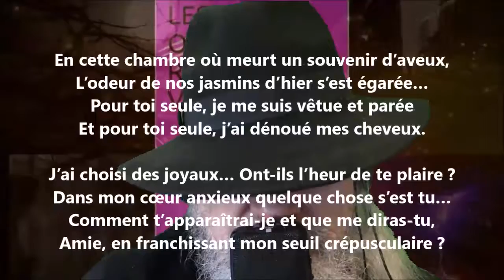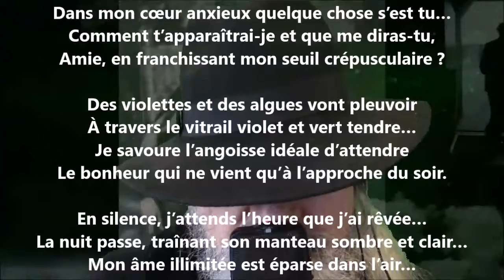Attente - Renée Vivien lu par Yvon Jean